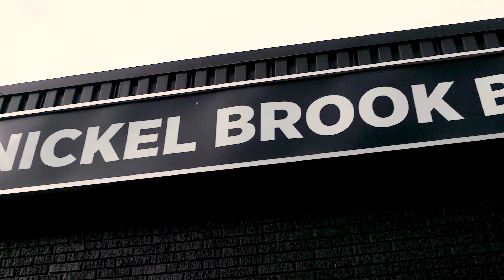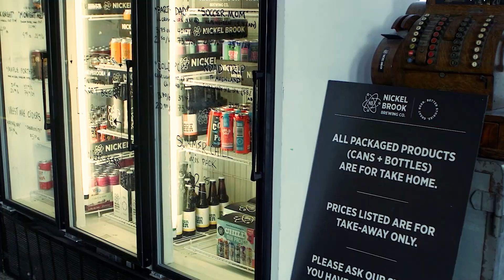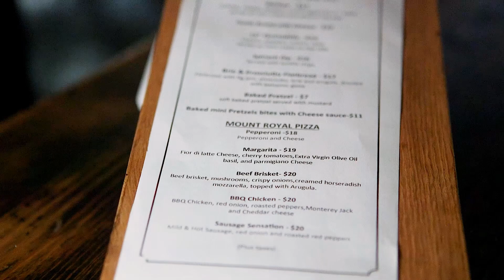Nickel Brook Brewing Co. A Microbrewery that's redefining craft beer, this video is a must-watch! 🍻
Join us on an exclusive tour of Nickel Brook Brewing Co, a local microbrewery that's redefining craft beer. In this video, we delve into the art and science behind their unique brewing process, meet the passionate brewers, and sample some of their most popular beers. From IPAs to stouts, Nickel Brook offers a flavor for every palate. Whether you're a beer enthusiast or just curious about the craft, this video is a must-watch!

About Nickel Brook Brewing Co.
Since 2005, Nickel Brook has been a leading player in the Ontario Craft Beer industry. We use only the finest, natural ingredients from all over the world, and produce small batches to the highest standard of quality every time. From Pale Ales and IPAs to sour and wild ales to stouts and porters, our product line is deep and diverse. Come visit us in Burlington or Etobicoke today, or find our beers wherever exceptional beer is sold.

*Follow Nickel Brook brewing Co.